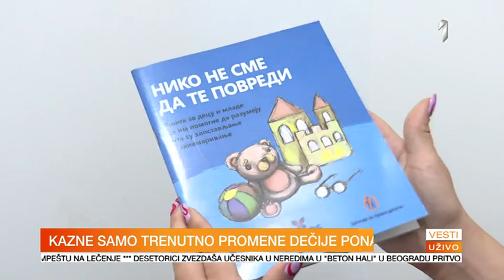JUTRO - Srbi više neće tući decu | PRVA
"Batina je iz raja izašla" je najkraće opisan metod vaspitanja dece na ovim prostorima.
Oni koji se ne slažu uzvraćaju sa "Ako je tako dobra, što je onda izašla iz raja?"
Izmenom zakona porodičnog prava, deca koju roditelji tuku moći će da ih prijave roditelje Centru za socijalni rad.